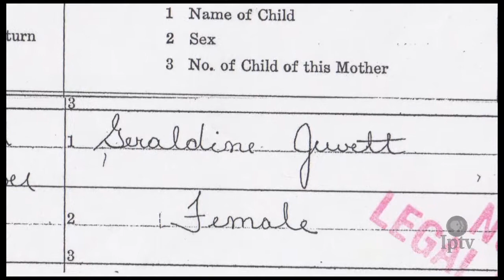Racial Harmony in an Iowa Coal Mining Town in the Early 1900s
African-Americans and white residents lived side by side in the small mining town of Buxton, Iowa in the early 1900s. This segment from the "Searching for Buxton" documentary features accounts from former Buxton residents.

Searching for Buxton was produced for Iowa Public Television by the Communication Research Institute of William Penn University.